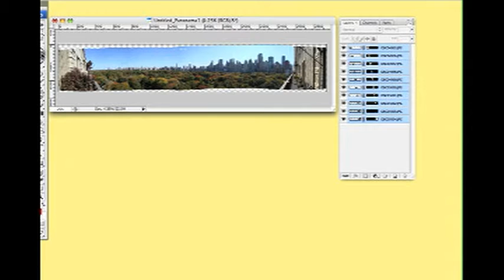Mediapedia: How to Create a Photo Panorama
A short video on how to make a panorama in Photoshop. Inspired by Kit Laybourne's Mediapedia, a Knack Books title published by Globe Pequot Press.